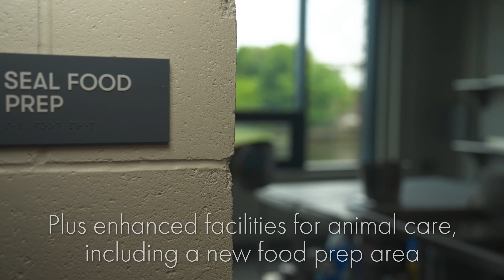The Maritime Aquarium at Norwalk – Introducing Pinniped Cove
A.P. Construction Company's project, The Maritime Aquarium at Norwalk, CT.